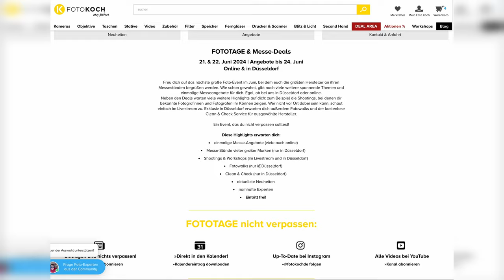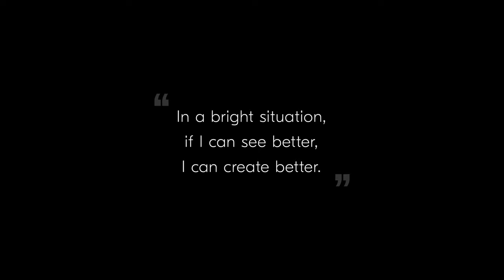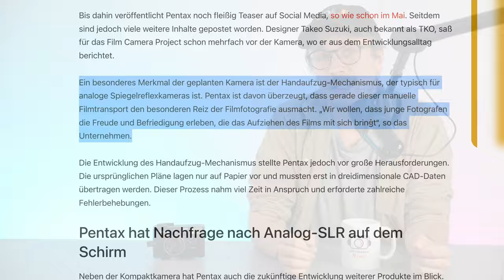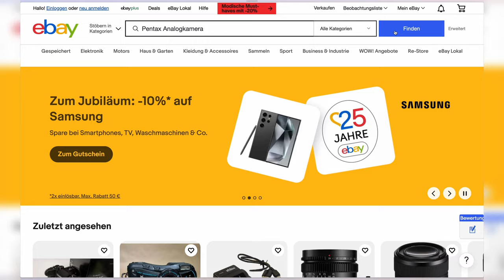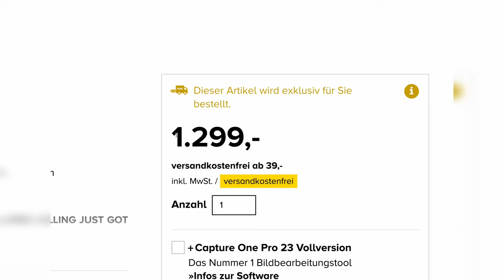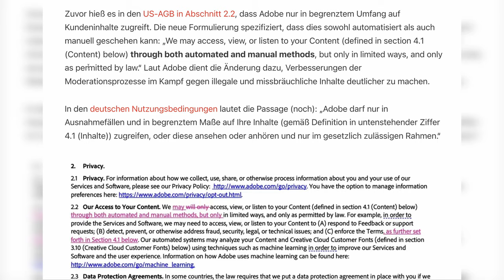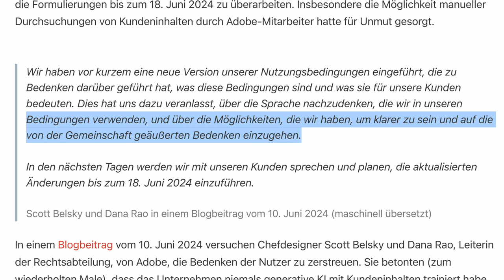Z6 III kommt bald und neue Analogkamera von Pentax | Photografix-News #64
Was ist denn da bei Canon los?! Die neuen Objektive für APS-C-Kameras haben gleich zwei Linsen an der Vorderseite. Dazu hat Nikon ENDLICH die Vorstellung der Z6 III angekündigt. Willkommen bei Photografix-News! ❤️

🤝 Unterstützt wird die heutige Folge von Foto Koch, unserem und Eurem Partner für Fotografie und Videografie. Zu allen Infos zu den Foto Tagen bei Foto Koch geht's hier entlang

00:00 Intro
01:34 Nikon Z6 III kommt nächste Woche
03:01 Pentax 17
04:31 Canons neue VR-Objektive
06:12 Adobes Nutzungsbedingungen
07:35 Superteure Leica-Kamera
08:30 Outro